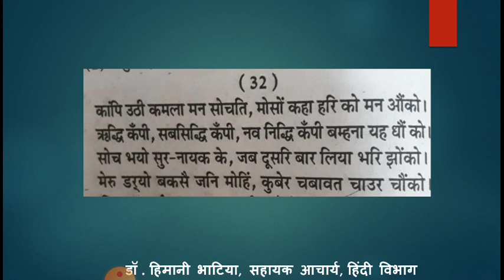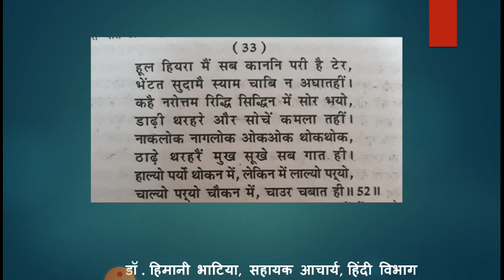B.A. 1 year सुदामा चरित खंडकाव्य by dr.Himani bhatia